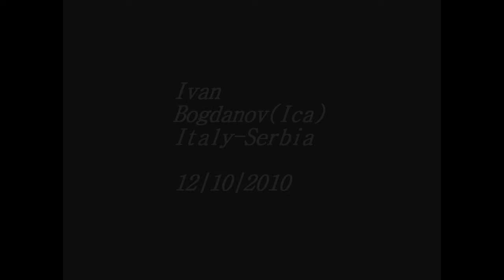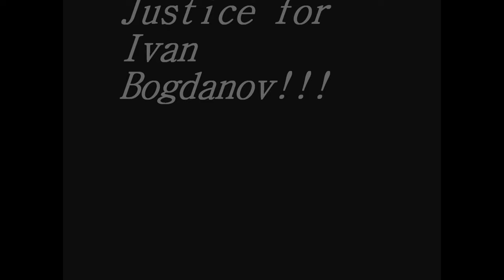Ivan Bogdanov Italy-Serbia 12.10.2010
Ivan Bogdanov Ica potiče iz prosečne beogradske porodice. Otac Pozek preminuo je pre pola godine, živi na Dedinju, elitnom delu Beograda, u ulici Bulevar Aleksandra Karađorđevića, preko puta ambasade Izraela. Jedan od prvih komšija Bogdanova je ministar policije Ivica Dačić, koji stanuje samo tri ulaza dalje! Bogdanov je završio srednju školu i po struci je drvni tehničar. Jedno vreme radio je kao obezbeđenje u poznatim prestoničkim kafićima i splavovima, a najduže u "Grin baru" na Adi Ciganliji. Pokojni otac i majka Fanika su tokom devedesetih imali kiosk brze hrane ispred škole "Vojvoda Radomir Putnik", ali su ga zatvorili. Navijač od malih nogu, Ivan je imao zapaženu ulogu i 5. oktobra 2000, kada je bio u grupi koja je zauzela stanicu policije u ulici Majke Jevrosime! U MUP Srbije postoji podebeo dosije o Bogdanovu, a do sada je protiv njega podneto najmanje pet krivičnih prijava. Njegovo ime se nalazi na spisku vođa Zvezdine navijačke grupe "Ultra bojs", zajedno sa Markom Vučkovićem, Veljkom Stajićem, Markom Mitrovićem i Miroslavom Jankovićem. Republički tužilac zatražio je od Ustavnog suda zabranu ove, ali i još 13 navijačkih grupa Crvene zvezde, Partizana i Rada.

Video by:CicaGlisa7

Serbia!